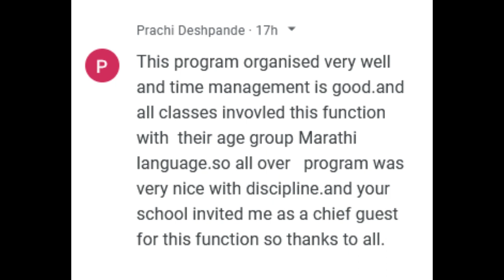Marathi Day 2024 मराठी भाषा गौरव दिन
MARATHI DAY CELEBRATION
  सेंट झेविअर्स विद्यालय, हिंगणा रोड , नागपुर च्या प्रांगणात दिनांक २७/०२/२०२४ रोजी कवि कुसुमाग्रज उर्फ वि. वा. शिरवाडकर यांचा जन्मदिवस ‘'मराठी भाषा गौरव दिन'’ म्हणून मोठ्या उत्साहात साजरा झाला.
  कार्यक्रमाची सुरुवात पवित्र बायबल पठणाने झाली. त्यानंतर प्रार्थना व प्रार्थनागीताद्वारे परमेश्वराची स्तुति करण्यात आली.  कार्यक्रमाच्या अतिथि प्रा. डॉ. श्रीमती प्राची देशपांडे  यांच्या स्वागताने कार्यक्रमाची सुरुवात झाली. शालेय विद्यार्थ्यांनी मराठी भाषेत विविध प्रकारे आपल्या कलागुणांना सादर केले.
  अतिथि प्रा. डॉ. श्रीमती प्राची देशपांडे  यांनी सर्व मुलांचे उत्कृष्ट प्रस्तुतीसाठी अभिनंदन केले. तसेच त्यांनी सगळ्या भाषांबरोबर आपली राज्यभाषा बोलण्याचा मुलांना सल्ला दिला. आजच्या कार्यक्रमामुळे त्यांना त्यांच्या शालेय जीवनाची आठवण झाल्याचे विशेष करून सांगितले. त्यांनी पुस्तकाचे महत्व स्पष्ट करण्यासाठी पुस्तकाची एक गोष्ट सांगितली आणि मुलांनी नियमित मराठी पुस्तक वाचावे असा सल्ला दिला.
  प्राथमिक आणि पूर्वप्राथमिक विभागात स्वतंत्र कार्यक्रम आयोजित करण्यात आलेत. यांत मराठी दिनाचे महत्व सांगण्यात आले. लहान मुलांद्वारे बडबड गीतांवर आणि बाल गीतांवर सुंदरसे नृत्य प्रस्तुत करण्यात आले.
  कार्यक्रमाची सांगता आभार प्रदर्शन, प्रण, प्रतिज्ञा, शाळा गीत, राष्ट्रगीताने झाली. शाळेचे चेअरमन डॉ.ए.एफ.पिंटो, प्रबंध संचालिका मॅडम ग्रेस पिंटो यांनी मराठी दिनाच्या शुभेच्छा दिल्या आहेत.